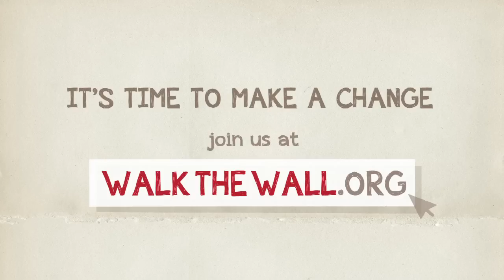Walk The Wall 2012 in aid of International China Concern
Please help International China Concern (ICC) to end abandonment of disabled children in China by clicking on this link and sponsoring my participation in Walk The Wall 2012

Each year, International China Concern organises a walk-a-thon called Walk the Wall. Walk the Wall raises the necessary funds to give life to hundreds of children and adults with disabilities by providing full-time care. ICC works to end abandonment by providing support to families with disabled children, proving that there are ways to keep families together.

On September 22nd 2012 I will be walking 10K along Hadrian's Wall in the north of England in the hope of raising £1000 for International China Concern.

Dan Wilson

P.S If you can't afford to sponsor me, please share my fundraising page on Twitter by clicking this link:

or click the Facebook Like button on my fundraising page and share it on your wall.

Thanks again!

Dan Wilson

For further information about the work of ICC, please visit the following links: